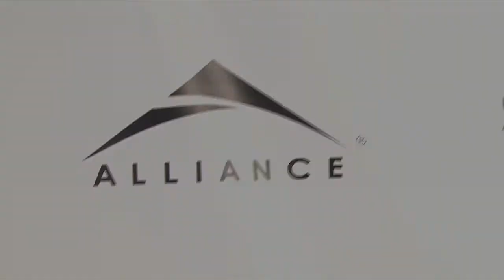Toronto International Film Festival 2011 - The Stars step out for Alliance Films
TDot TV's Jeremy Singer takes you onto the red carpet with Alliance Films and chats with some of the stars of the years biggest film premieres such as: George Clooneys Ides of March Goons Breakaway and more. Jeremy catches up with Evan Rachel Woods who is probably best known for her role on the hit TV series "True Blood," Jay Baruchel Philip Seymour Hoffman newlyweds, Noureen DeWulf  (Breakaway Oceans Thirteen), and her husband Ryan Miller from the Buffalo Sabres hockey team, and Goons Director Michael Bowse. Other guests included Paul Giamatti, Kate Mara (Iron Man 2), Max Minghella (Ides of March The Social Network), and Comedian Sarah Silverman. Grammy Award Winning artist Cee Loo Green was on-hand to peform for guests. 3:02